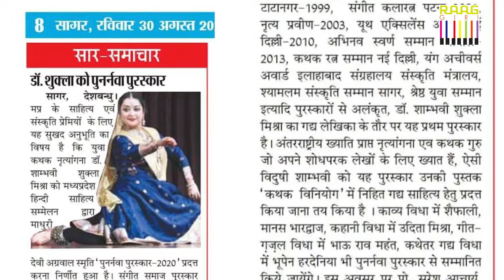Kathak Dancer Dr. Shambhauvi Shukla Mishra Exclusive Interview On Raaggiri 💃🎭📺🎵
Watch an exclusive interview of Kathak dancer Shambhavi Shukla only on Raaggiri. 'Kathak-Ratna'  Dr. Shambhauvi Shukla Mishra is leading Kathak exponent, Art-writer, Sanskrit scholar, choreographer, & Guru.

00:05 - Introduction of Kathak dancer Shambhavi Shukla by Shivendra Kumar Singh
02:00 - What did you feel when you wore the Ghunghroo for the first time, did you think that you would learn Kathak seriously?
04:10 - When did you realize that now you only have to do Kathak for the rest of your life?
06:50 - Please tell us about your all Gurus
12:25 - Tell us about your early stage programs when you didn't even start to be recognized
19:48 - Dr. Shambhauvi Shukla Mishra kathak dance live performance with bol
22:05 - You are a good Kathak dancer as well as a good litterateur, so where do these roots come from in you?
25:35 - You have written and reviewed your books, so tell us something about that too.
30:33 - What sets you apart from the rest in your Kathak dance style?
35:30 - Show our audience the dance performance of the Banaras Gharana that Padma Vibhushan Pandit Kishan Maharaj has taught you
37:50 - You did a lot of work in Bundelkhand, so what was its purpose?

More About Dr. Shambhauvi Shukla Mishra
 Dr. Shambhauvi Shukla Mishra is an " A " grade artist of Delhi Doordarshan,  Qualified U.G.C. NET in Dance & Ph.D. in Kathak. She is also author of famous book Kathak-Viniyog. More than 20 research articles published in various peer reviewed journals. Often invited as "Resource person", "Judge"  &  "Examiner" in various Universities, Colleges & reputed institutions of India  & abroad.  Dr. Shambhauvi Shukla Mishra is M.A.  & Gold Medallist in Kathak Dance. M.A. in Sanskrit as well.  UTD topper in English Literature in her  Bachelors. Nritya PRAVEEN - From Prayag Sangeet Samiti

Dr. Shambhauvi Shukla Mishra Performed extensively in major dance festivals like Khajuraho,  Maihar Samaroh,  Kashi Shivratri Mahotsav, Prestigious All Bengal Music Conference, Uday Shankar Nrityotsav , Mandu Samaroh,  Bhartiya Vidya Bhawan , London, U.K.  & many more in  all parts of India  & abroad. ( list of performances mentioned in C.V. ).
She has 20 years  of Teaching Experience.

Dr. Shambhauvi Shukla Mishra As a Guru
Taught degree courses at  Tecnia Institute of dance ,music & fine arts.
Amity International University, Noida .
KATHAK  KENDRA- NEW DELHI  , Sangeet Natak Academy's Constituent Unit, Ministry of Culture.
IES Abroad  university taught British  students.
Empannelled artist of IRCEN .

Dr. Shambhauvi Shukla Mishra has been also a fellow of  prestigious fellowship of CCRT- New Delhi.
* Contribution - Introduced Bundelkand's     "Bundeli" dialect to Kathak. On her own expenses she taught Kathak continously for 10 yrs. to  the children of Bundelkhand in order to promote this art form especially in Bundelkhand  region. Hence became BRAND AMBASSADOR OF BUNDELKHAND TOURISM SAGAR M.P.
* As an writer recently received Madhya Pradesh's prestigious "Purnarnava Puruskar "  for  book  " Kathak-Viniyog. "